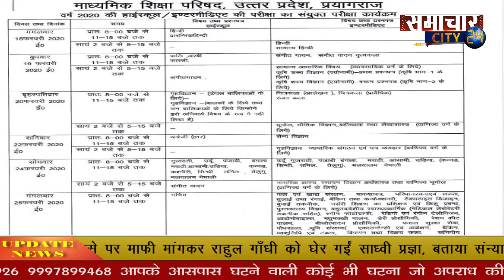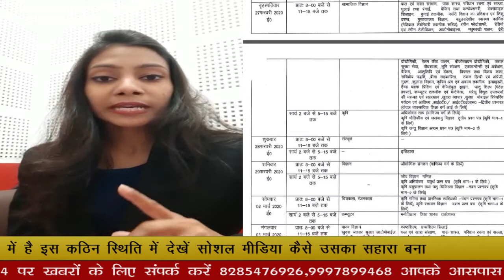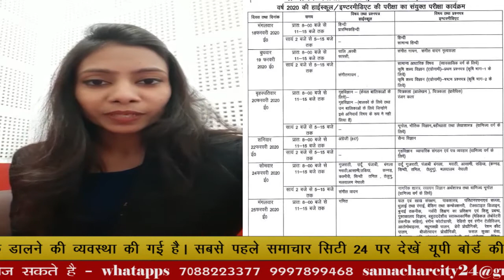यहाँ देखें यूपी बोर्ड 10 वीं 12 वीं परीक्षा 2020 की पूरी डेटशीट। ... UP Board date sheet 2020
समाचार सिटी 24